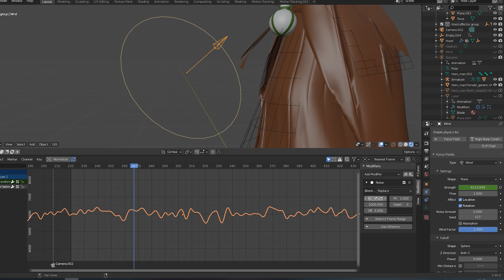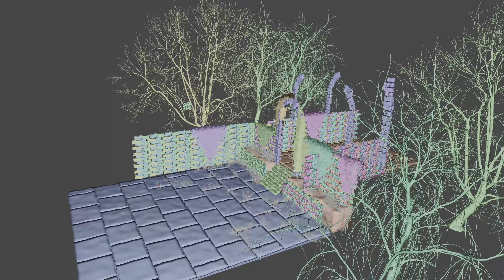The sorcerer - Blender 2.9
A short project that I made in Blender 2.90.

Rendered in Eevee, ~30s/frame with compositing.